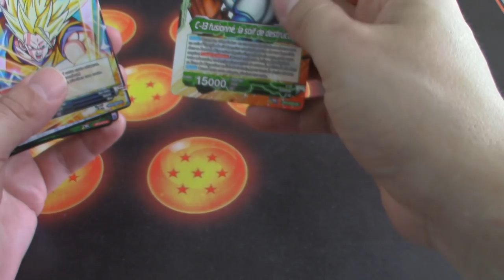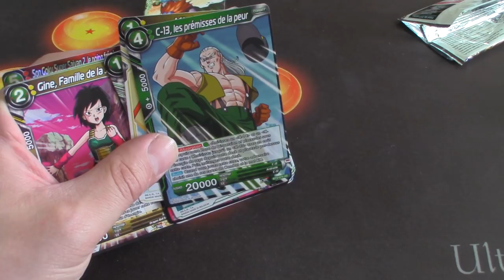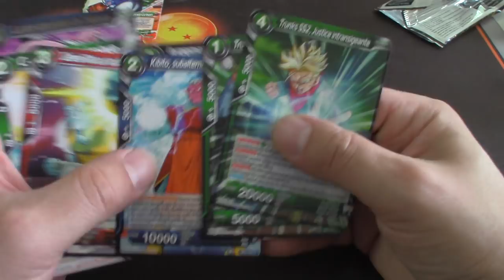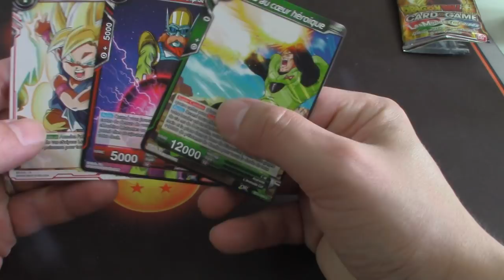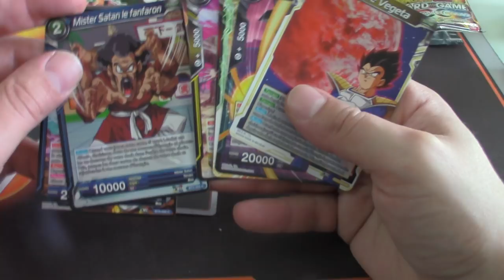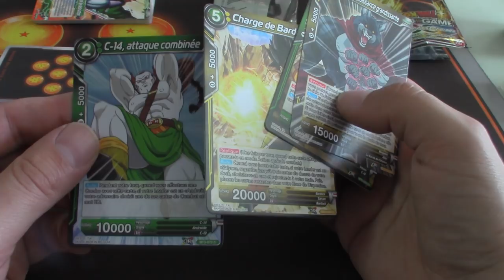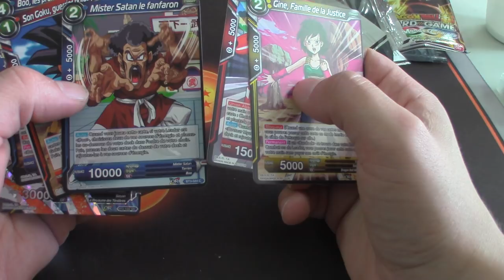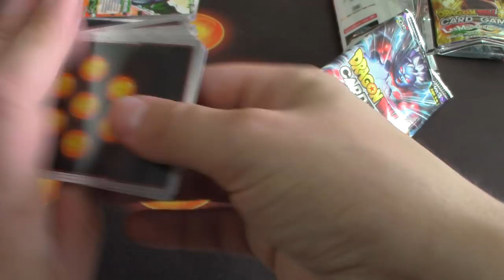Draft DBS 06/07/18 BT3 Part 1